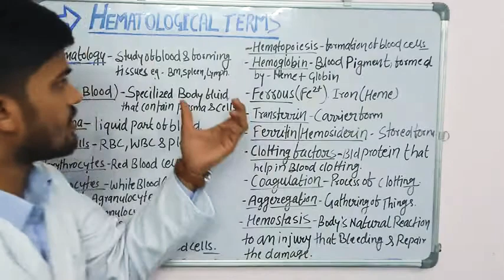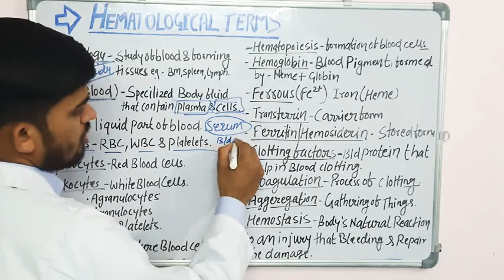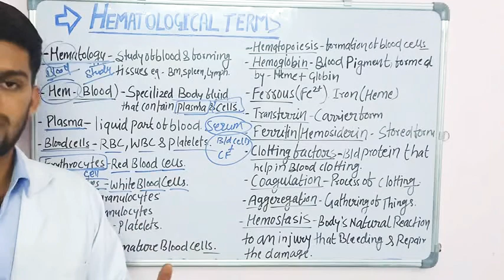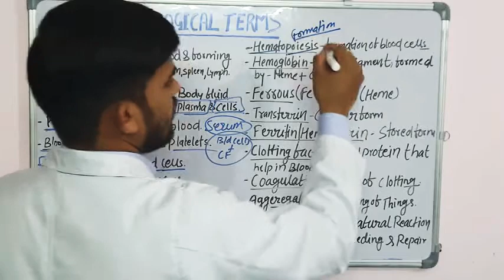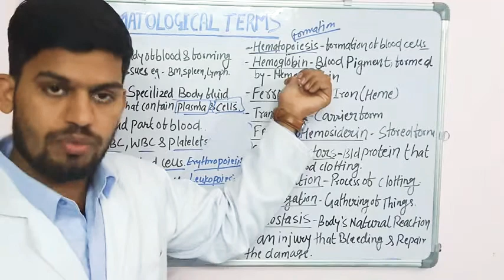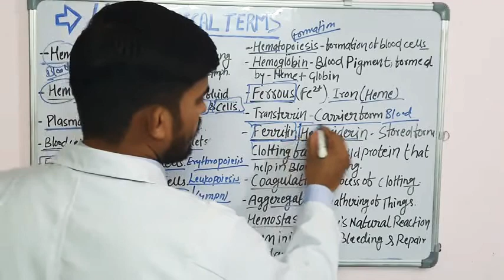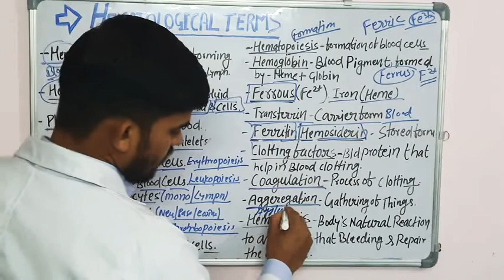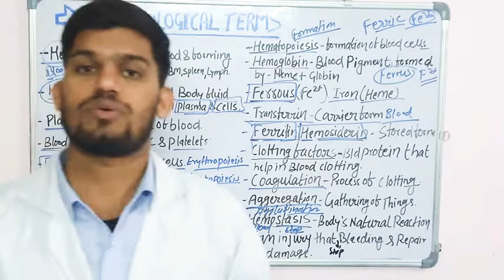HEMATOLOGICAL TERMS#VIDEO-8(SERIES-1).